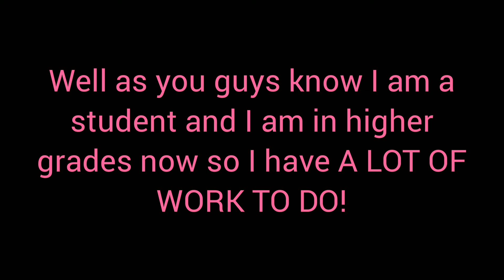Midnight Break-In Part 4 FINALE will be released in...... (posting schedule at the end of the video)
My Roblox - OceanBluePlays_YT

So guys Midnight Break-In part 4 FINALE is going to be a long episode (like 15 minutes or so) so if you want get yourself some snacks and enjoy the mini movie 🍿🎥🎬✏️📖🎞️💙